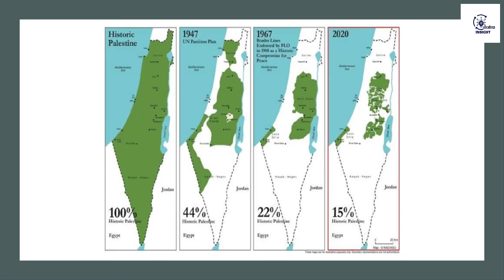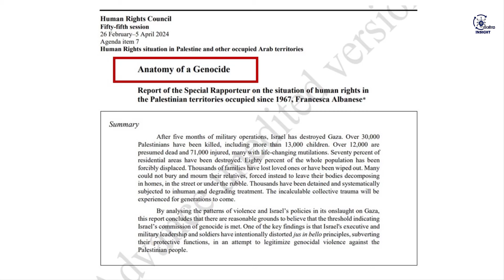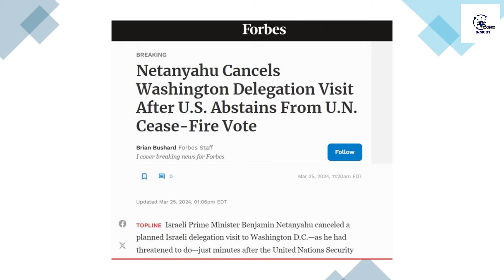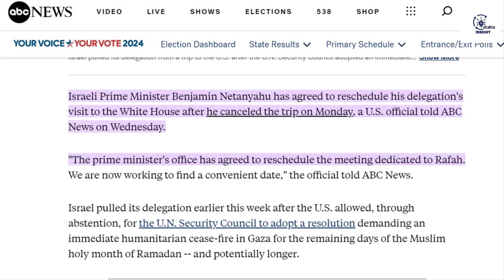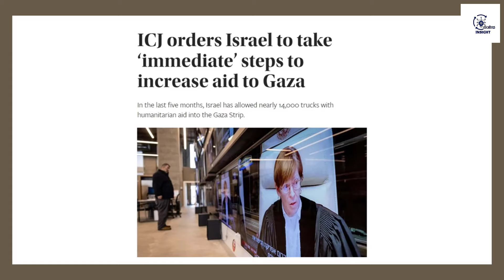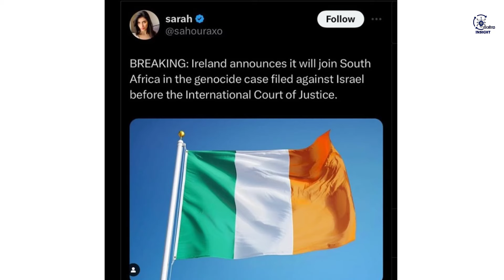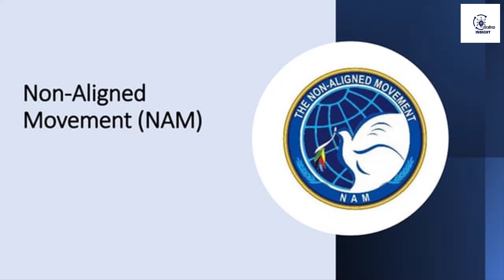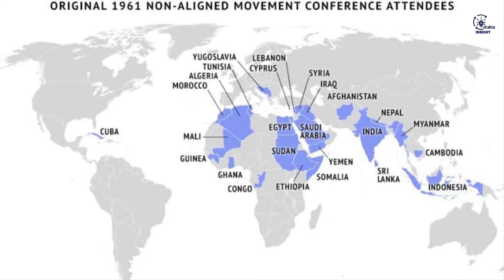මේ පාර නං හමාස්ලට ගැලවීමක් නැහැ | ඇමරිකාවටවත් පාලනය කළ නොහැකි තරමට ඊශ්‍රායලය මුරණ්ඩු වෙයි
මානව හිමිකම්, නඩු තීන්දු, උසාවි නියෝග ඇතුළු ඉහළ මට්ටමේ භූදේශපාලනික තීන්දු හරහා උණුසුම්ව අවසන් වූ ඊශ්‍රායල්-හමාස් යුද්ධයේ 25 වන සතියේ සිදුවූ සුවිශේෂීම සිදුවීම් වල විශ්ලේෂණාත්මක විග්‍රහයයි මේ.

00:00 පෙරවදන
01:30 මානව හිමිකම්
08:11 උද්ධච්ඡකම
12:43 නියෝගය
19:23 නොබැඳි ප්‍රතිපත්තිය (විග්‍රහය)

References:
CNN, BBC, Al-Jazeera, India Today